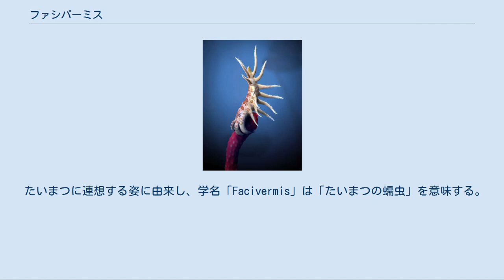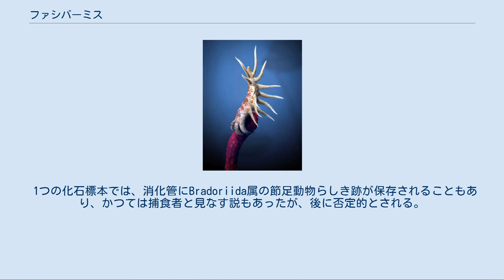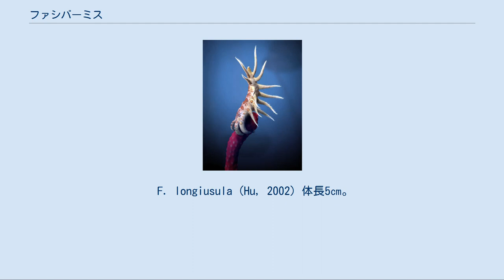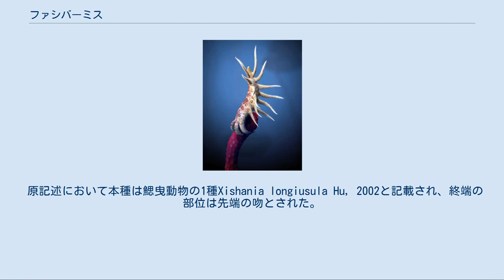ファシバーミス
ファシバーミス (Facivermis) は、カンブリア紀に生息していた澄江動物群の1つである。
かつては類縁関係が不明の不詳化石とされ、後にルオリシャニア科における派生的な葉足動物の1属と判明した。
 たいまつに連想する姿に由来し、学名「Facivermis」は「たいまつの蠕虫」を意味する。
中国語にも同じ意味を示す「火把蟲」と名付けられた。
 ファシバーミスの全長は最大7cmまで及ぶ。
頭部の背側は1対の単眼があり、突出した先端は口がやや下向きに開く。
確実でないが、一部の化石においては触角らしい痕跡が見られる。
胴部は細長い蠕虫状で無数の環節のような筋に細分され、前端には5対の長い葉足（付属肢）があり、それぞれの葉足の両縁には集密した剛毛が並ぶ。
それ以降の胴部の部位に付属肢は無く、周辺に短い刺毛が生える。
尾端はやや膨大し、周りは2-3例の鈎に囲まれ、肛門はその中心に開いている。
 内部構造として分岐のない単純な消化管が知られ、咽頭の周辺に歯などの構造が見当たらない。
 一部のファシバーミスの化石は、棲管（該当動物によって作られる管状の巣穴）と共存する状態で発見される。
棲管は円筒状と思われ、それを構成する成分は不明。
 ファシバーミスは、尾端の鉤で棲管に埋めた胴部を固定し、剛毛をもった前端の葉足で水中の懸濁物を集めて摂食する懸濁物食者であったと考えられる。
歩行に適した葉足を欠くことから、その生態は他の葉足動物とは大きく異なり、むしろ現生のケヤリムシに似通っていると考えられる。
なお、化石が棲管と共に保存されることが少ないことから、ファシバーミスは頻繫に棲管を進出した可能性も示唆される。
 1つの化石標本では、消化管にBradoriida属の節足動物らしき跡が保存されることもあり、かつては捕食者と見なす説もあったが、後に否定的とされる。
 その特殊な形態により、ファシバーミスの分類は長く疑問視されていた。
原記述において、ファシバーミスは多毛類の環形動物であると記載された。
かつて別の動物門とされた甲殻類の1群舌形動物に類縁する説も提唱されたが、否定的と見なされる。
他にも後端とされた部位の、鰓曳動物の吻との類似点が挙げられた。
 ルオリシャニア科に属する葉足動物の1属オウァティオウェルミス その後は、新たな化石証拠に基づいて、集約した「触手」と思われた部分は対になって配置される付属肢（葉足）であると判明し、本属は葉足動物であった可能性が示唆される。
特に集密した剛毛を持ち、特殊化した前部数対の細長い葉足という、ルオリシャニア科の葉足動物の共有形質は有力な証拠とされる。
2020年での再記述により、頭部からルオリシャニア科のものに似通う単眼が発見され、系統解析の結果として本属はウァティオウェルミスの姉妹群とされる。
したがった、本属は胴部後端の脚を二次的に退化させ、著しく特殊化した、派生的なルオリシャニア科の葉足動物とされるようになった。
 ファシバーミス属には、F. yunnanicus とF. longiusula 2種が記載される。
 F. yunnanicus Hou & Chen, 1989 本属のタイプ種、最大体長7㎝。
胴部は比較的に太い。
 F. longiusula (Hu, 2002) 体長5㎝。
胴部は比較的に細長い。
 原記述において本種は鰓曳動物の1種Xishania longiusula Hu, 2002と記載され、終端の部位は先端の吻とされた。
その後はF. yunnanicus との共通点を認め、加えて白亜紀のカメムシの1種Xishania fusiformis Hong, 1981との異物同名が判明し、従って本属の1種に改名とされた。